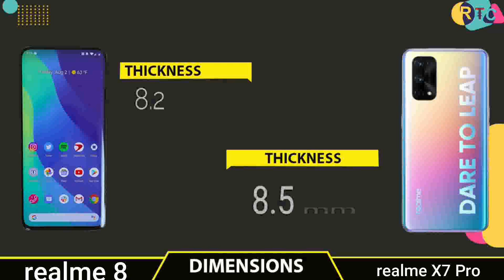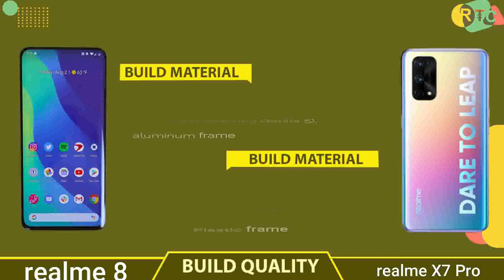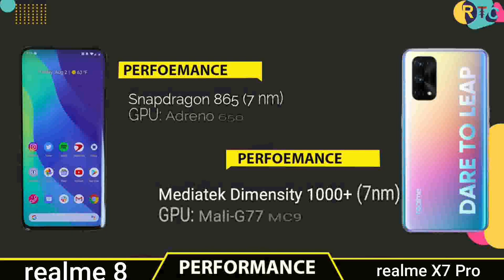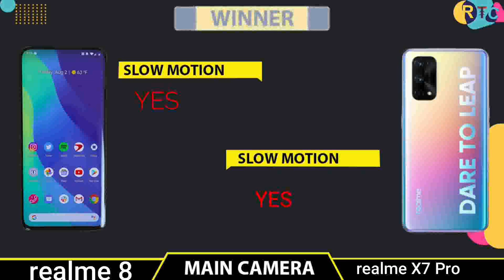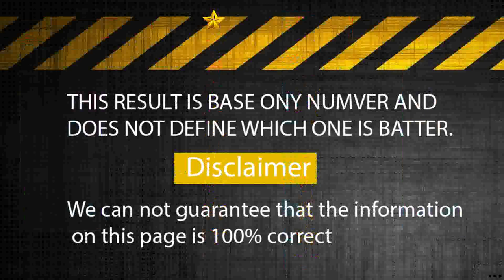Realme 8 vs Realme X7 Pro || Full Comparison - Which one is Best?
🔴🔴🔴🔴🔴🔴🔴 Assalamualaikum viewers 🔴🔴🔴🔴🔴🔴

Title:-  Realme 8 vs Realme X7 Pro || Full Comparison - Which one is Best?

🔘Follow Us🔘